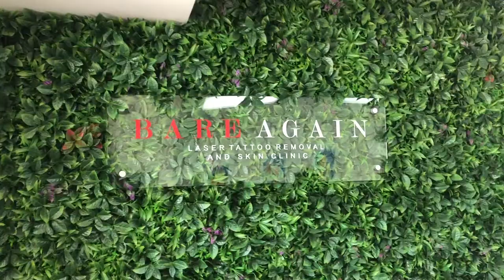I GOT LIP FILLERS! BEFORE & AFTER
I GOT MY LIPS DONE VLOG!!